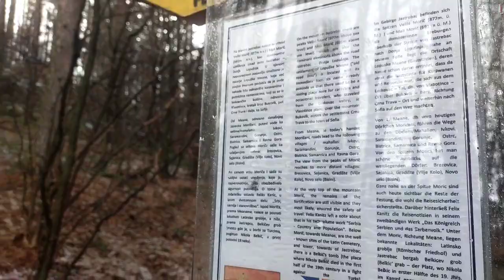Pohod na Morič